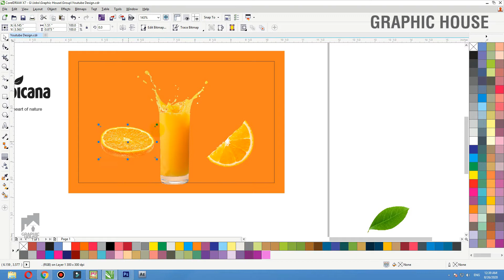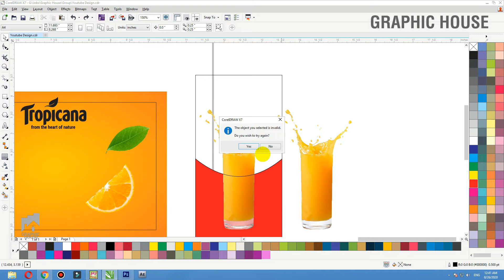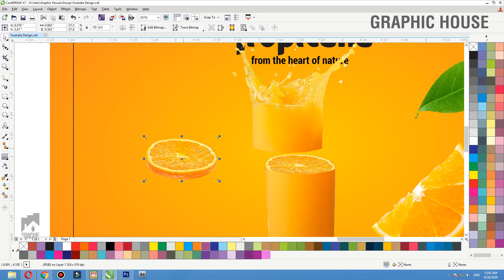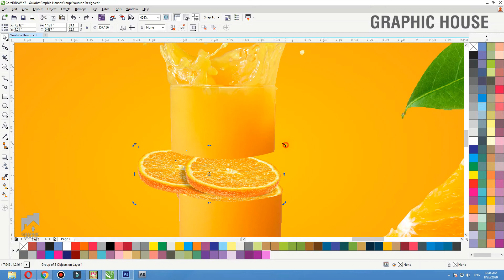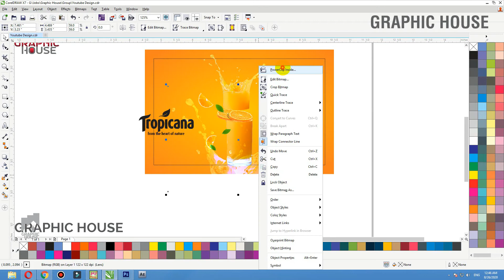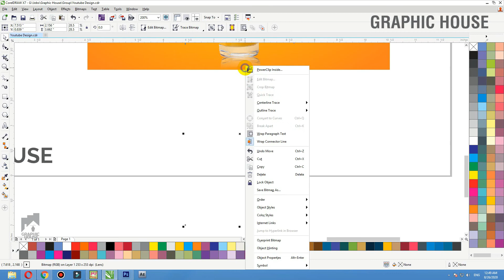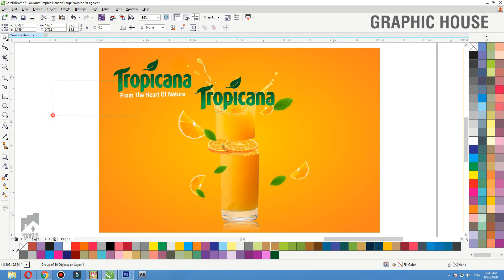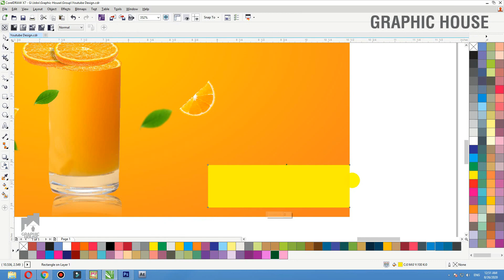Coreldraw Tutorial | Juice ads Design in Coreldraw || Graphic House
In this CorelDraw Tutorial, You will learn about Any Advertising  Design. By following this one, you'll able to learn how to create an awesome ads ideas by using CorelDraw.